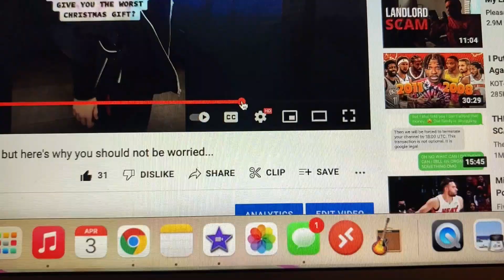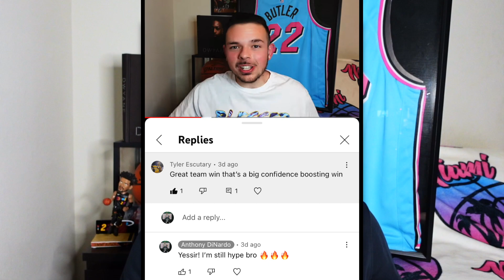Kyle Lowry back to Toronto | Miami Heat vs Toronto Raptors REACTION🔥 VICTOR OLADIPO + STRUS + HERRO🚨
The Miami Heat beat the Toronto Raptors in Kyle Lowry’s return to Toronto. The the Toronto Raptors and gave Kyle Lowry a great ovation as he won an NBA Championship their in 2019. Jimmy Butler was out tonight for the Miami Heat, but Victor Oladipo, Bam Adebayo, Tyler Herro, Kyle Lowry and Max Strus all played well. Toronto Raptors stars Pascal Siakam and Fred VanVleet played well too. The Miami Heat next take on the Charlotte Hornets on Tuesday. The Charlotte Hornets currently sit above Kevin Durant, Kyrie Irving, and the Brooklyn Nets in the NBA standings. The Brooklyn Nets are currently the 10th seed in the play-in tournament. The Los Angeles Lakers are also one game out of the play-in tournament even with LeBron James, Anthony Davis, and Russell Westbrook.

I have a similar style to Kenny Beecham (King of the Fourth Quarter, KOT4Q) or Motown Noah. But I appeal to Miami Heat fans like the Five on the Floor or Miami Heat Beat podcasts do. Also like ScottyIce Miami (Scotty Ice Miami). I grew up listening to guys like Ethan Skolnick, Ira Winderman, the Miami Herald, Locked on Heat with David Ramil, Alphonse Sidney, (alf954) Giancarlo Navas (gnavas103), Brian Goins (byBrianGoins), Greg Sylvander (GregSylvander), Tiffany Meeks, (tiffanymeeks23) AlexMusibay, Alex Musibay DRIP DROP (Alex Moose-Uh-Bye), (Gr8GreyMatter) SiobhanB, (BradyHawk305) Brady Hawk, (tropicalblanket) Alex Toledo, (Kenny16Techs) Kenny Spence, and everybody else on Hangover Time.